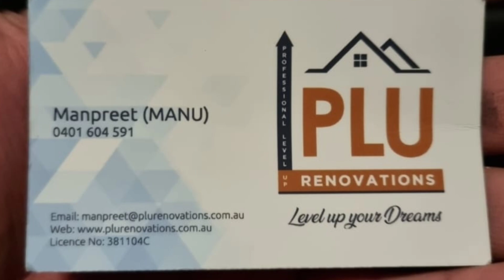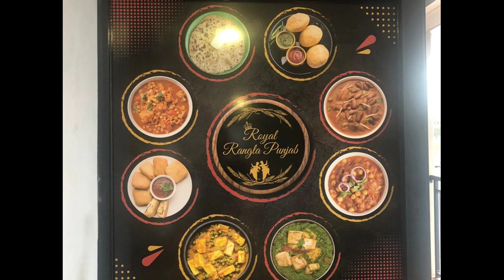Mushaira ! Mushaira In Sydney ! Australia 10 Top Poets ! Mushaira 2023 Part 3/10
Sanjhe Vichar